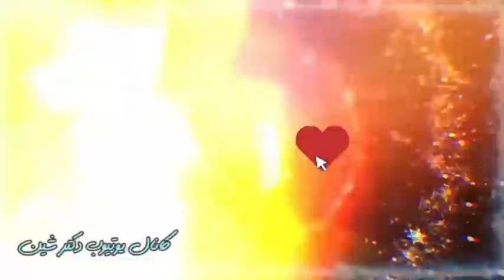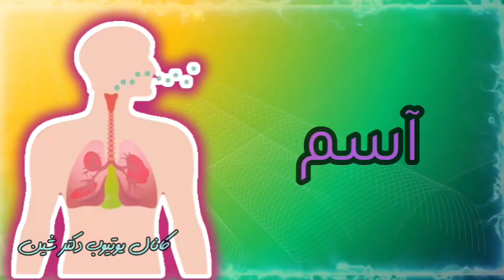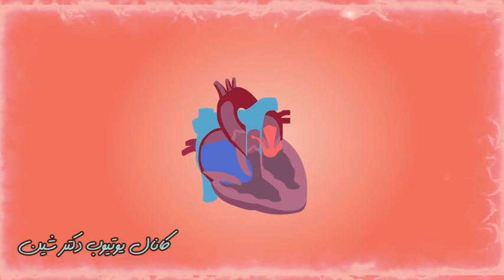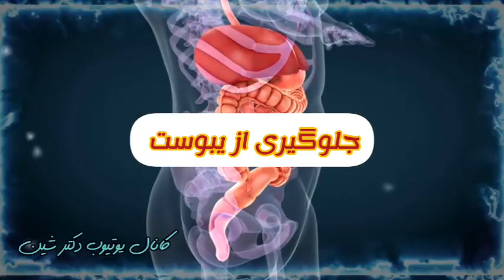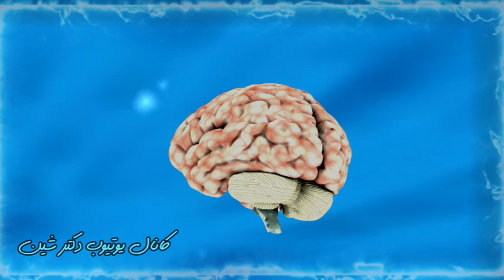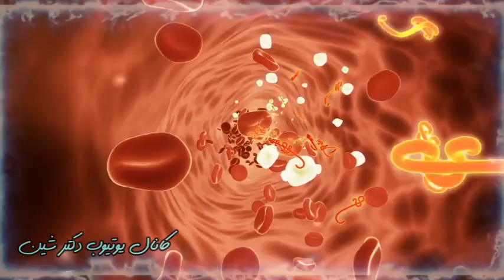تا قبل از دیدن این ویدیو دیگر هندوانه نخورید مگر اینکه شما..._ خواص هندوانه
خواص و ویژگی های هندوانه که تا قبل از دیدن این ویدیو نمیدانستید
هندونه
خواص هندوانه
شب یلدا

این ویدئو های ارزنده رو هم از دست ندین 😍💚
سلامتی
تندرستی
دکتر شین
Doctor shin
پزشکی
اطلاعات پزشکی
سلامتی و تندرستی
بهداشت
کبد چرب
درمان بیماریها
بیماری
درمان
کلیه